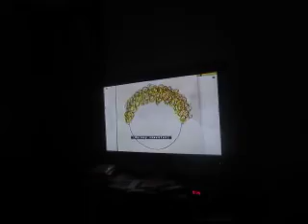Barney & Friends You Are Special (Season 6, Episode 20)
You Are Special is the 20th and final episode from Season 6 of Barney & Friends.

Barney hands out books and tells the kids they're about "very special people"—but the books are blank and empty! Then Barney explains that the kids themselves are the special people, and they all fill their books with fun facts about what makes them unique.

Written by  Stephen White
Directed by  Fred Holmes

   1.  Barney Theme Song
   2. Ring Around the Rosie
   3. It's Nice Just to Be Me
   4. Aiken Drum
   5. You Might Like Something New
   6. Chopsticks
   7. Peter Piper
   8. What I Want to Be
   9. Everyone is Special
  10. I Love You

    * This episode marks the final appearances of Hannah and Stella the Storyteller. Stella will return in The Best of Barney.
    * This is the last episode that Bob West voiced Barney. His voice would still be heard for the remainder of the stage show tour and the home video Barney's Musical Castle. Duncan Brannan took over for 8 home videos, and Tim Dever took over for 2 home videos (Barney's Pajama Party & Barney's Christmas Star) Bob West's voice can still be heard today at the attraction "A Day in the Park with Barney."
    * The is the fifteenth episode where Time Lapse is used. Barney (wearing a beret) is drawing a picture on the easel. The Farmer's Cat, played by Emily in Stella's story, chases a mouse across the house in fast motion.
    * Like Kathy and Kristen, Hannah doesn't have any brothers or sisters.
    * Jeff's cat Tiger is mentioned who is seen in A Different Kind of Mystery. Robert's brother Julio is also mentioned.
    * This was the last episode to be filmed on the school set.
    * With Barney's assistance, Jeff tries rollerblading.

Barney Wiki
Barney Wiki Navigation

    * On the Wiki
          o Wiki Activity
          o Random page
          o Videos
          o Photos
    * Seasons
          o Seasons
                + Season 6 Videos
                + Season 2 Videos
                + Season 5 Videos
                + Season 9 Videos
                + Season 7 Videos
                + Season 15 Videos
                + Season 11 Videos
    * Characters
          o Characters
                + Barney
                + Baby Bop
                + Min
                + BJ
                + Human Characters
                + Tina
                + Michael
    * Dinosaurs
          o Barney
          o Baby Bop
          o BJ
          o Riff
    * Top Content
          o Editor's pick
          o Most visited
                + Barney & Friends
                + Season 1
                + Barney Home Videos
                + Play with Barney
                + Barney & the Backyard Gang
                + Season 2
                + Barney
          o Highest voted
                + Barney Celebrates Children
                + The Big Garden
                + Can You Sing That Song?
                + We Are Little Robots
                + Beethoven's Hear!
                + Easy as ABC
                + The Gaggle, Giggle, Wiggle Dance
          o Newly changed
                + Baby Bumblebee
                + Barney y Sus Amigos
                + Stop, Look & Be Safe (Script)
                + Rebecca
                + Barney Songs (video)
                + Musical Zoo
                + Furry Friends

Contribute

    * Edit this Page
    * Add a Video
    * Add a Photo
    * Add a Page
    * Wiki Activity

Watchlist Random page Recent changes
You Are Special
Edit this page

    * History

Talk11
1,776pages on
this wiki

Barney & Friends Episode
Youarespecial.jpg
Air date  April 14, 2000
previous
Ready, Set, Go!  next
All Aboard!

Contents
 [show]

    * 1 Plot
    * 2 Song List
    * 3 Cast
    * 4 Trivia

PlotEdit

Educational Theme: The Ways in Which People are Unique

Stories: Be Yourself
Song List Edit

   1. Barney Theme Song
   2. Ring Around the Rosie
   3. It's Nice Just to Be Me
   4. Aiken Drum
   5. You Might Like Something New
   6. Chopsticks
   7. Peter Piper
   8. What I Want to Be
   9. Everyone is Special
  10. I Love You

CastEdit

    * Barney
    * Robert
    * Hannah
    * Jeff
    * Emily
    * Stella the Storyteller